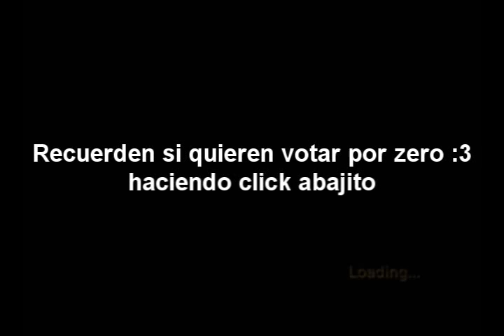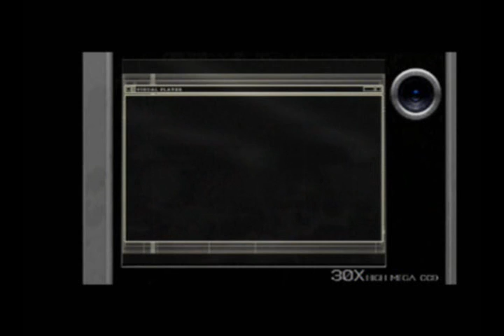resident evil 4 Separate ways part 7 por necromancia88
donacion :3
se encuentra la parte 6